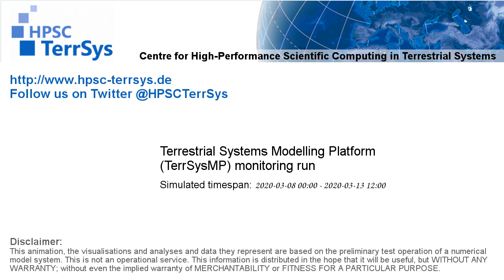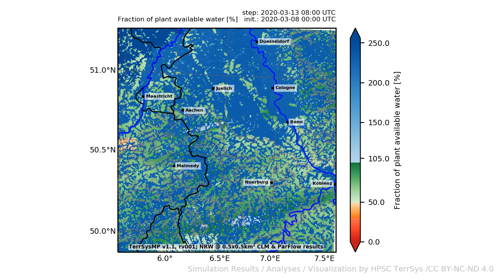TerrSysMP monitoring run 2020-03-08 - fraction of plant available water - NRW (132h)